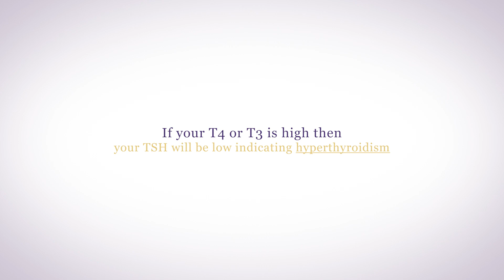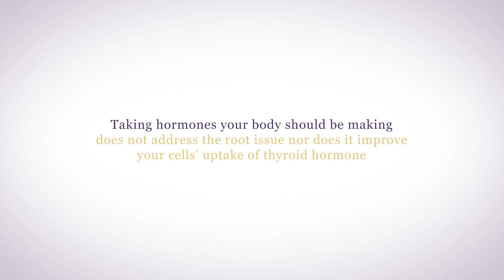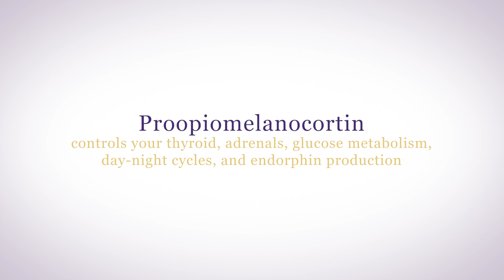Hypothyroidism: How To Balance Thyroid Hormones Naturally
If you have hypothyroidism, let’s talk about how to balance your thyroid hormone naturally.

Your thyroid produces hormones that control your metabolism. If you’re tired, run-down, gaining weight, suffer from brain fog, low motivation, constipation, you may have hypothyroidism or low thyroid function. Maybe your blood panel reveals low thyroid levels, but what if, your doctor says your blood work looks fine. How can that be when you clearly have symptoms of hypothyroidism?

00:00 How to balance thyroid hormones naturally
00:31 Bloodwork
01:08 Thyroid hormone replacement therapy
02:04 Dependence on healthy adrenals and pancreatic function
02:49 Importance of a healthy diet

Supporting your hypothalamus is the only way to clear up the miscommunication and get your thyroid functioning normally.

For my hypothyroid patients, I recommend using Genesis Gold® to help retrain their hypothalamic-pituitary-thyroid axis. This will increase their natural production of thyroid hormone, increase their T4 to T3 conversion, and improve their cellular uptake of T3. But it takes time - at least three months to heal the hypothalamus and improve thyroid function.

If you have any questions regarding thyroid function, why don’t you join me in our Hormone Support Group which you can access by signing up for my free Hormone Reboot Training.